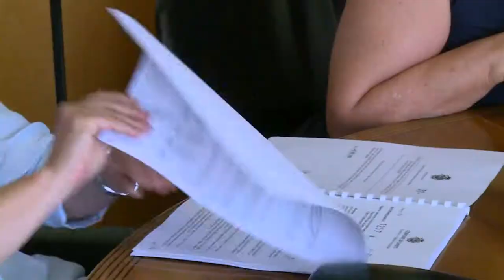Chieti. Presentato il nuovo servizio di refezione scolastica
L’Amministrazione Comunale di Chieti ha presentato oggi il nuovo servizio di refezione scolastica che andrà a regime per il prossimo anno didattico.